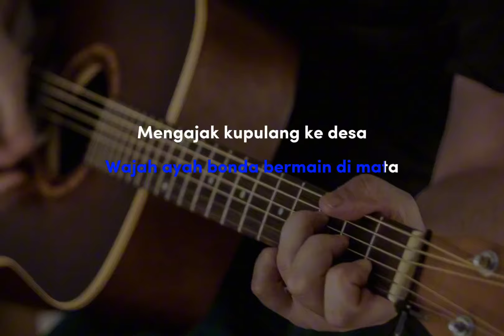AIRMATA SYAWAL - SITI NURHALIZA ( AKUSTIK KARAOKE | MALE KEY )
lirik lagu airmata syawal

Sayu, hati ini makin sayu
Rindu, terkenangkan desa permai
Wajah ayah bonda bermain di mata
Mengajak kupulang ke desa
Di hari bahagia, hari raya

Lama kutunggu
Bertemu di pagi mulia
Namun tidak kesampaian
Air mata jatuh berlinangan

Kuingin berulang manisnya bersama
Menyambut hari bahgia
Jarak memisahkan rindu pertemuan
Bilakah hasrat jadi nyata?

Duhai ayah bonda, ampunkan anakanda
Tak dapat beraya bersama
Jauh dari mata dekat dalam jiwa
Teguh kasihku tidak berubah